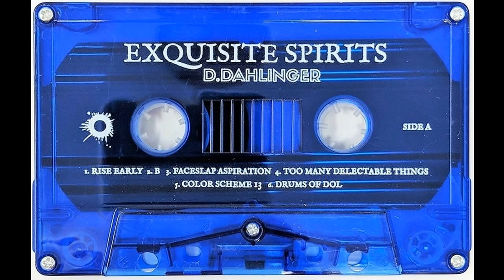D.Dahlinger***B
Exquisite Spirits》Cold Busted